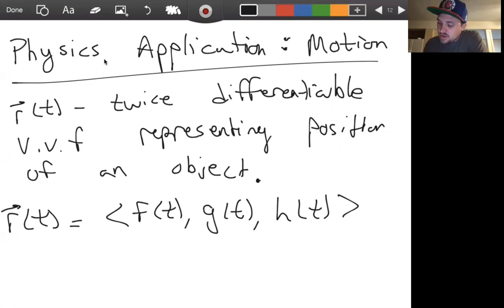Lecture 12: Calculus of Vector-Valued Functions (Part 2)